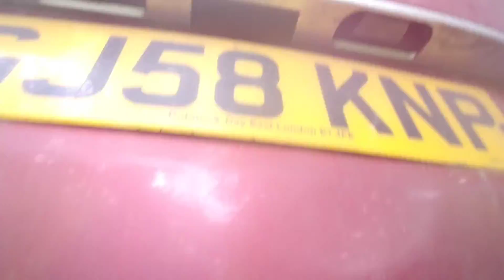Vlog - Tap Exam Practice - 03/07/2022-04/07/2022+07/07/2022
Practicing for my up coming tap exam. Taking ADA intermediate tap. Preparing things for dance lessons. Showcase preparation.

0:00 - Sunday, 3rd of July, 2022
2:20 - Monday, 4th of July, 2022
7:07 - Thursday, 7th of July, 2022

My dance channels Insta: jcstudiosofficial